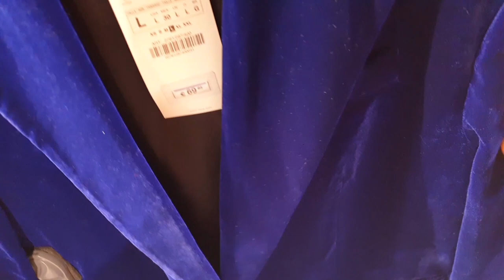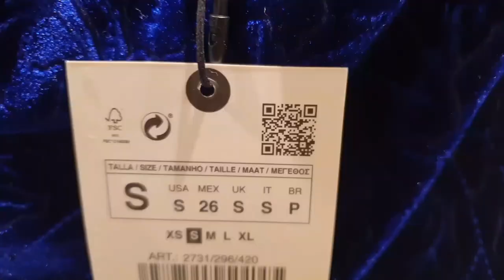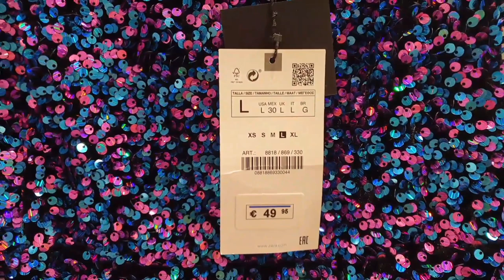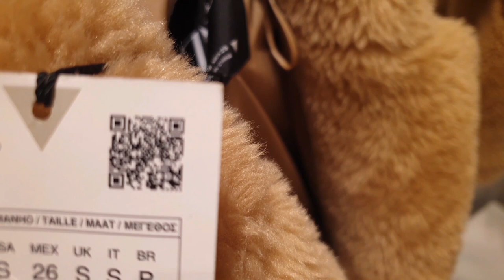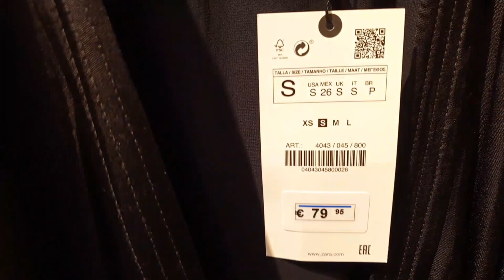ZARA WINTER 2020 COLLECTION | ZARA YEAR END ONLINE SALE 2020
Hello shopping lovers, New finds of the Winter 2020 Collection from Zara is up!
Can't go shopping? No worry, this video is a virtual shopping guide, you can still enjoy shopping online, just scan the QR CODES, this will guide you on how to shop online. Stay safe & GOD BLESS!